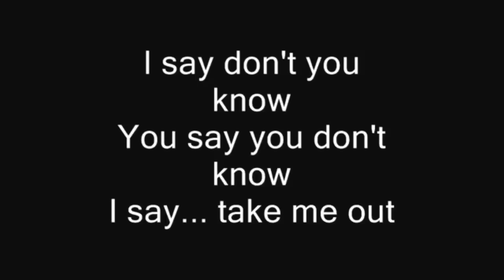Feltstars deal, WSOP and travel plans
Really proud to announce my new pro deal with Feltstars.
Like the clothes I am wearing? Check out Bustout Poker special poker clothing line